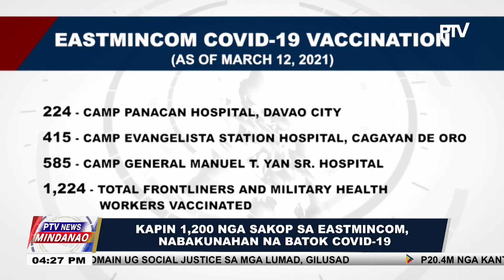Kapin 1,200 nga sakop sa EASTMINCOM, nabakunahan na batok COVID-19